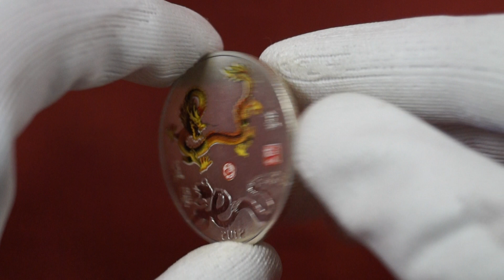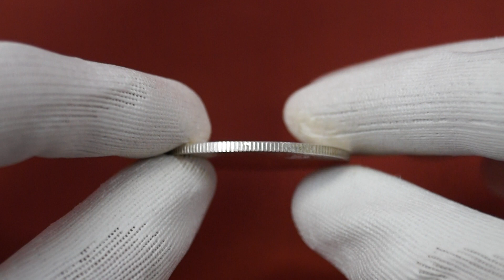Чарівний дракон - РІК ДРАКОНА / Magic Dragon - YEAR OF THE DRAGON / Волшебный дракон - ГОД ДРАКОНА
Цікава монета або медалька із зображенням чарівного дракона.
Виконана в кольорі та випущена на честь 2012 року дракона.
Тираж монети відсутній. Дракони унікальні створіння, які дуже сильно відрізняються одне від одного. Тому кожен малюнок дракона це справжня магія та нагадування людству, що цей світ має дуже багато таємниць.